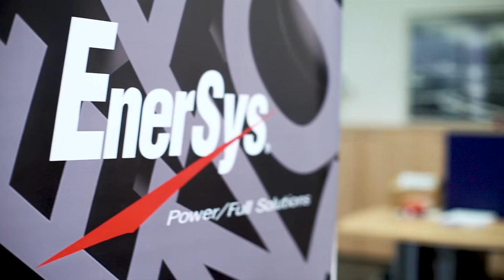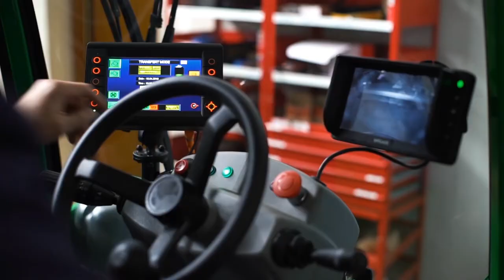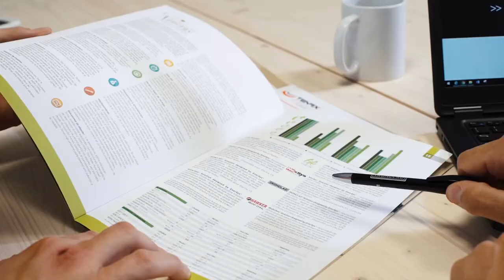EnerSys' energy solutions in Tenax Electrical Street Sweepers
Tenax International has become, thanks to its modern production plant and international distribution network, one of the world’s leading companies focused on manufacturing, distributing and supporting ecological street sweepers for cleaning and road hygiene. Tenax turned to EnerSys® as a reliable partner that could consistently supply the battery solutions that they needed